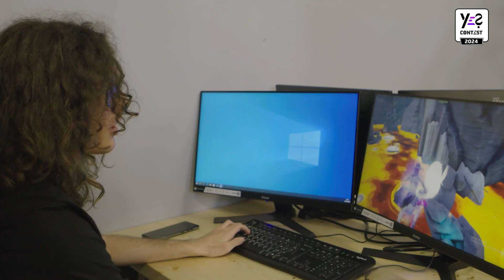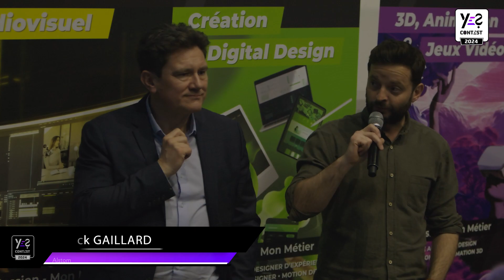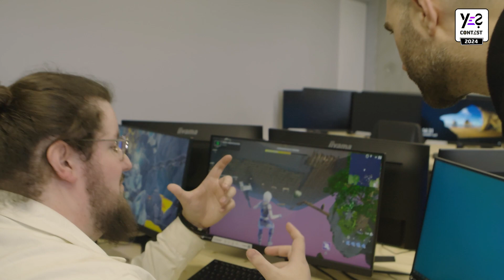Finale du concours YES sur le thème Fortnite